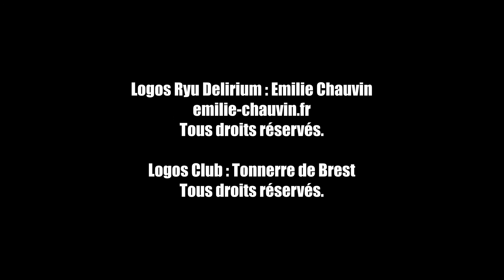Tonnerre de Brest 2012-2013 Match Seniors Retour Nantes (Résumé)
TONNERRE DE BREST :
tonnerrefootus.free.fr

'Tonnerre de Brest : Match Retour 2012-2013 D3 W8 Dockers Nantes'

Tonnerre de Brest
Avec : Guillaume Le Mélédo
Commentaires : Christophe Deudon
Coordination : Edern Goarant

Matériel Vidéo : © Ryu Delirium - 2013.